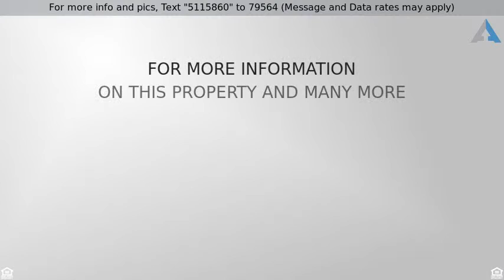Priced at $550,000 - 400 Northshore Court , Keller, TX 76248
Stunning waterside setting in Harmonson Farms. Bea

Stunning waterside setting in Harmonson Farms. Beautiful 5-4-3 two-story with pool, spa, media room, game room, formal study and more. Wood floors, carpet, fresh paint inside and out Feb 2016. Loads of architectural detail, crown molding, arches, wrought iron balusters, large windows, FP. Granite counters, island-breakfast bar, SS appliances in kitchen. Elegant downstairs master with water view. Rear balcony overlooks landscaped yard, pool, lake.